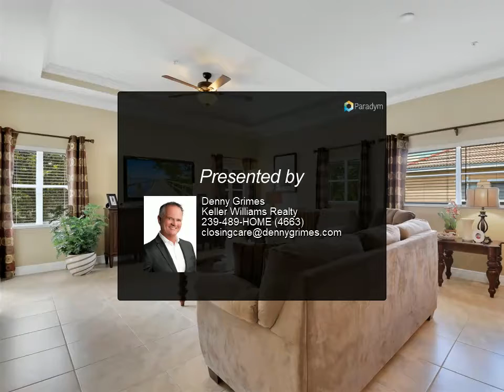12101 SANTALUZ DR #102 FORT MYERS, FL 33913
12101 Santaluz Drive Unit 102

Fantastic second floor condo- perfect for seasonal or annual living! Immaculate & seasonally lived in home offering almost 2,000 sq. ft. of living space w/ an attached oversized two car garage, den w/ large walk-in closet & French door entry (could be 4th bedroom if desired), 3 bedrooms, 2 full baths (w/ one guest room having a private entry to the guest bath), spacious updated kitchen w/ dining area, breakfast bar, large laundry room w/ lots of storage & hanging racks, and a great room w/ sliders to screened lanai. Luxury features throughout- granite countertops, recessed lighting, elegant tray ceilings, large tile flooring, & more! In just a few steps you can enjoy the SWFL sun at the Santa Luz community pool that also offers a fitness center. Gateway has activities for every member of the family - golf (w/ optional Country Club membership), tennis, bike/jog paths, sports complex, basketball court, sand volleyball court, restaurants, and shopping.

Denny Grimes
Keller Williams Realty